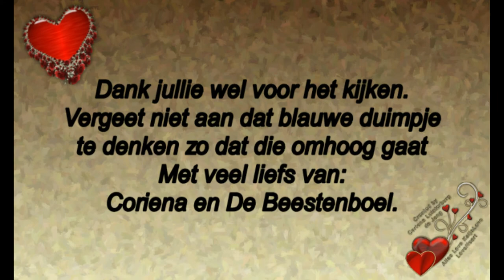2 de Vervolg van Vrijdag 23 augustus Astrid komt niet zij is ziek Dus lekker ontour geweest #547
2 de Vervolg van Vrijdag 23 augustus Astrid komt niet zij is ziek. Dus lekker ontour geweest. #547

Megapixels: 16 megapixel
Optische zoom: 12x
Beeldsensorformaat: 1/2.33 inch
Beeldstabilisator:  Ja
Digitale zoom: 4x

Samsung Galaxy S5:
Resolutie 720x1280